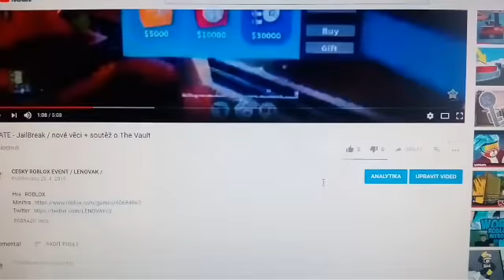SOUTĚŽ !!! - JailBreak / Soutěž o The Valut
Hra : ROBLOX